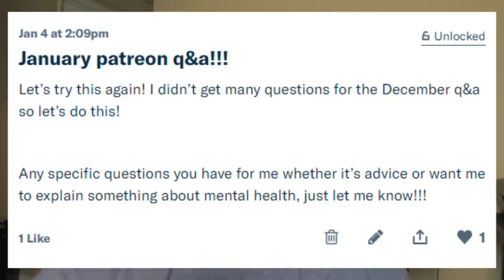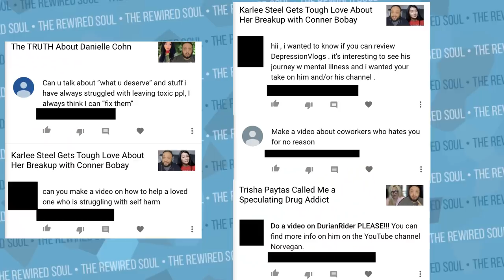Why Tana Mongeau is Worse than Gabbie Hanna | The Rewired Soul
I get some comments asking why I'm harder on Tana Mongeau than Gabbie Hanna. In this video, we discuss Tana Mongeau as well as The Gabbie Show and the difference between their storytimes and vlogs. It's important to remember that Tana Mongeau filmed a dead boy, had tanacon, the Idubbbz content cop and Gabbie Hanna did monster and had the kenza cosmetics scam...